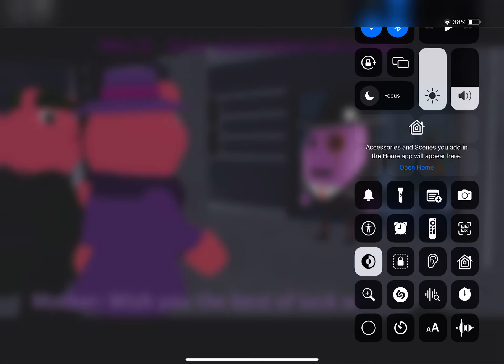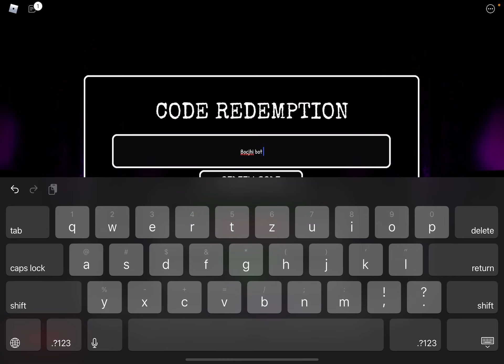Piggy-Branched-Realities blue budgie skin new